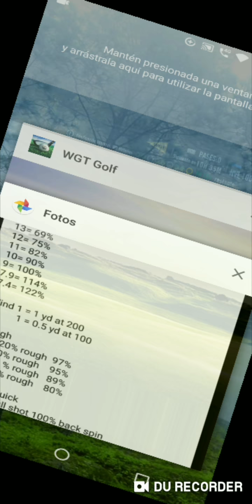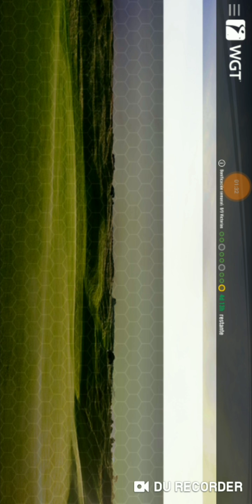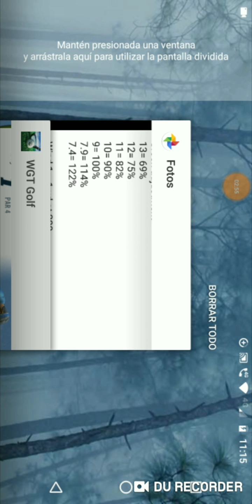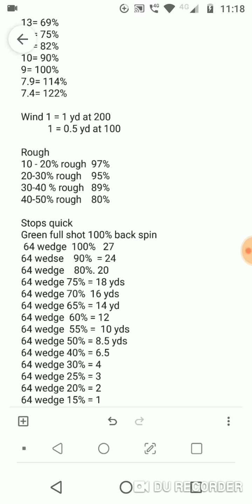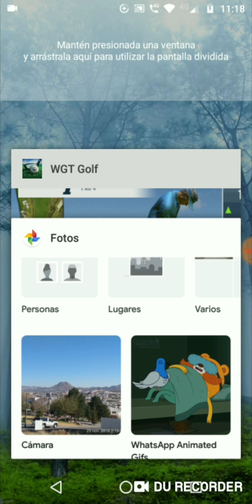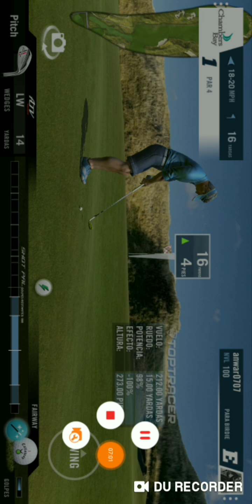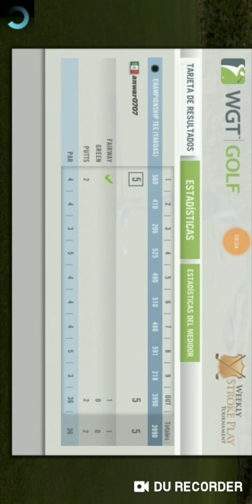WGT GOLF tabla de porcentajes en viento y en el rougt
Les muestro una tabla para porcentajes en el creen, rougt, y para usar el 64 wedge dentro del green, espero y les sea útil.
si gustan ayudar al canal les dejo el enlace